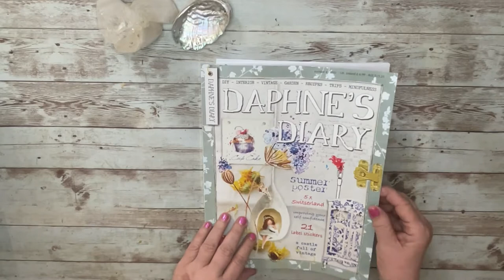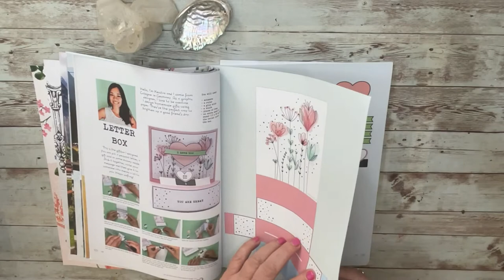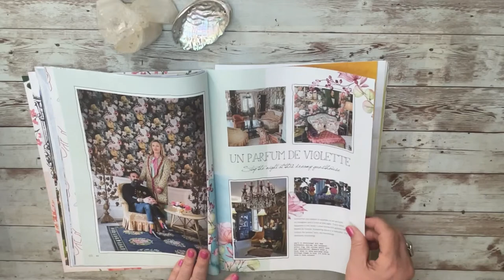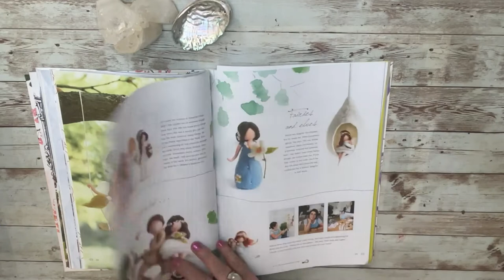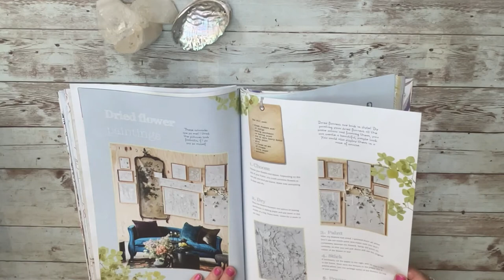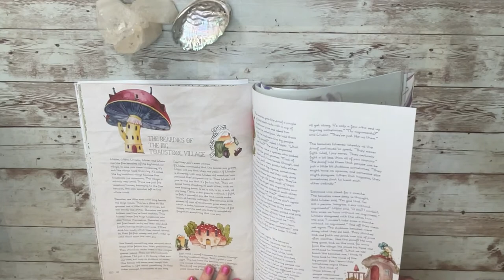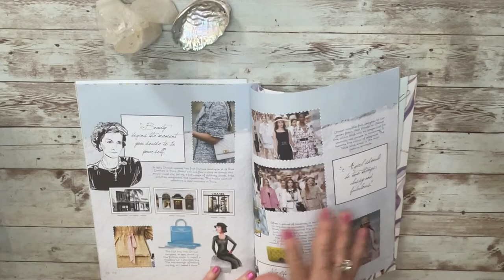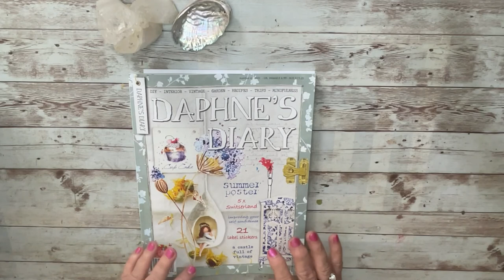Daphne's Diary Issue 4 2021 Flip Through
Join me for a flip through and review of the #4 - 2021 issue of Daphne's Diary!
This is also a reminder to enter my June 2021 Giveaway!  All you need to do is
2. Press the thumbs up button, and
The winner will be announced on or close to the first of July.
You may enter more than once.
The giveaway winner will be able to choose any item from my "Queen of Mirth"  Etsy store. My store has more that 400 unique digital items, from journal kits to tags and ephemera bundles. You can check it out here:

ETSY Shop
Thanks so much for stopping by!
Laura
Queen of Mirth